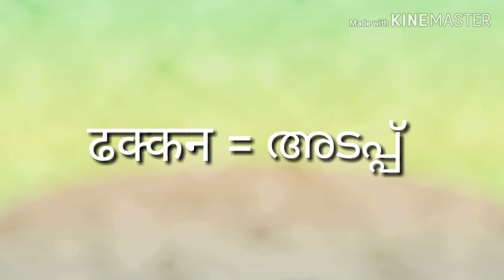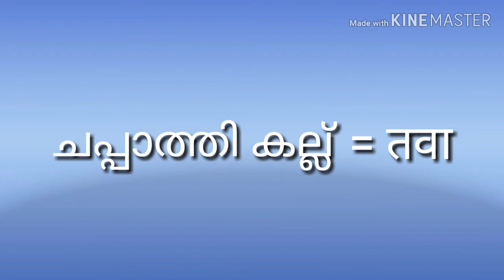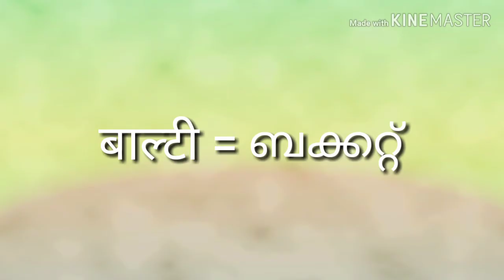Hindi Vocabulary kootan Kadalolam Hindi